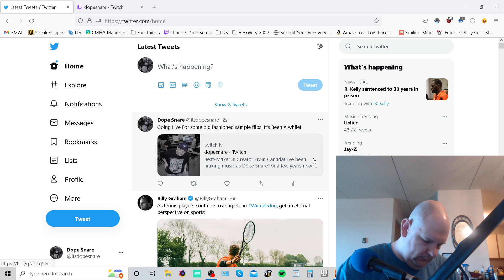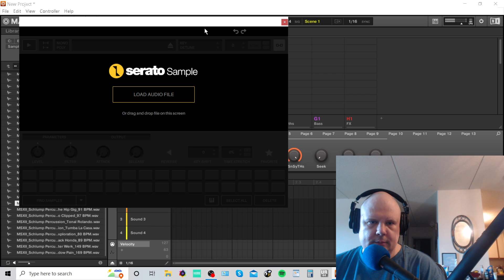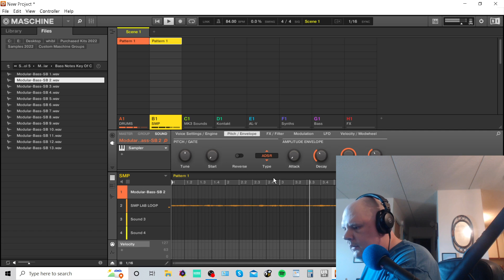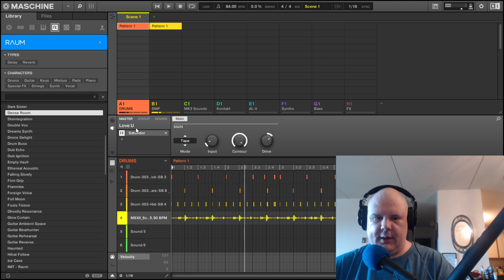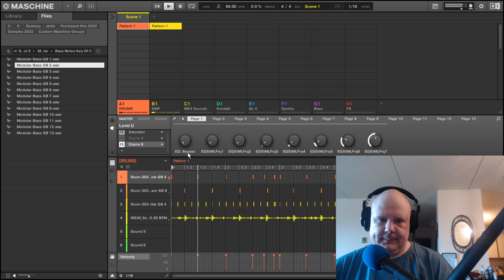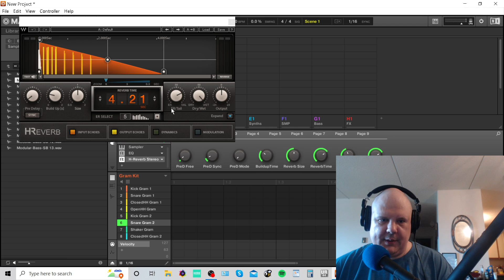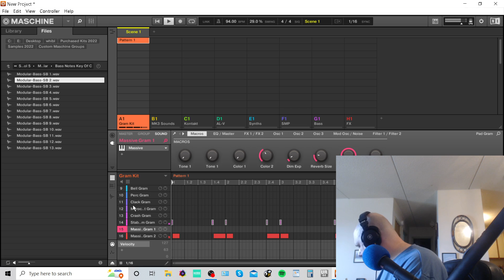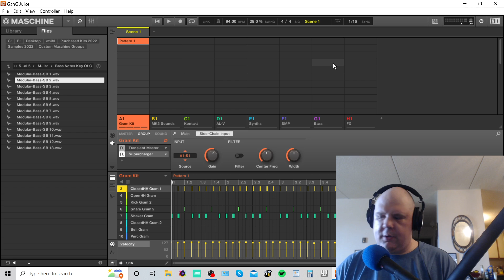SKi Beatz Smack Pack 5 SP303 Mobb Deep Havoc Drumkit Loops n Shiet